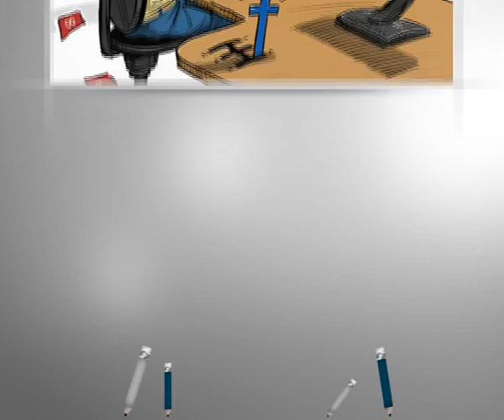كاريكاتير اليوم 27 10 2014